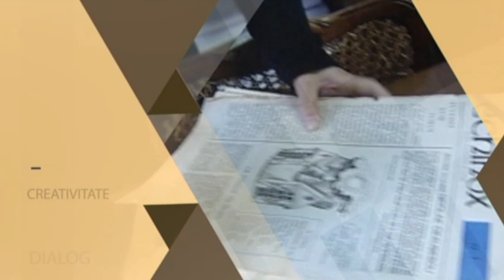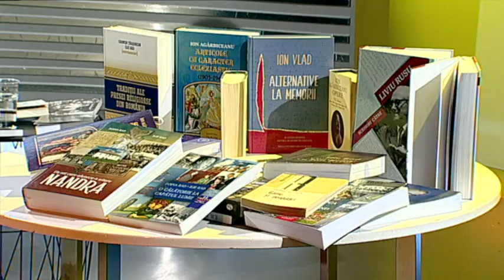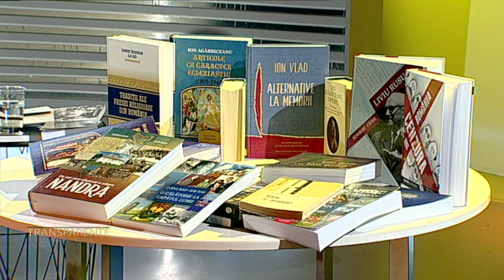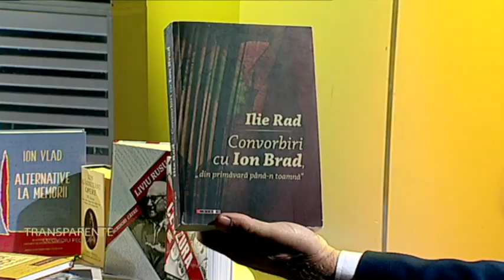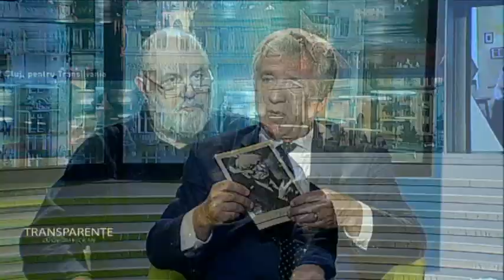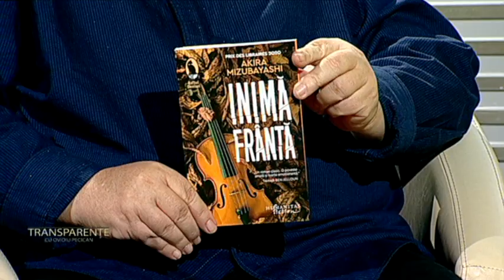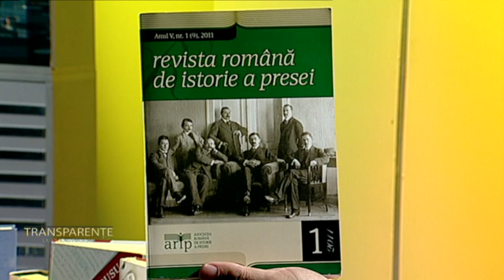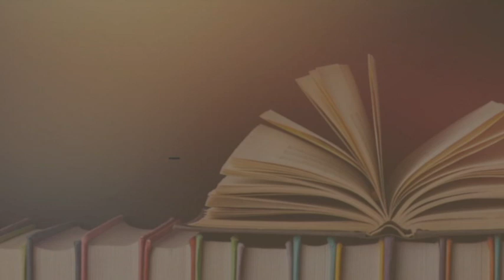Transparente cu Ovidiu Pecican si Ilie Rad, 24 noiembrie 2021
Editorul celei mai recente ediții din scrierile în proză ale lui Ion Agârbiceanu, autor de monografii critice și profesor universitar la jurnalistică, tânăr corespondent de odinioară al lui Constantin Noica, restituitor al memoriilor unor scriitori ca Mihai Beniuc și Ion Brad, ILIE RAD - care semna în tinerețe RADU-NANDRA - vine în platou cu cortegiul preocupărilor sale literare într-un dialog cu Ovidiu PECICAN viu, plin de noutăți și accente ce redimensionează înțelegerea culturii ca stil de viață.
Producator: Laura Pasca
Realizator: Ovidiu Pecican